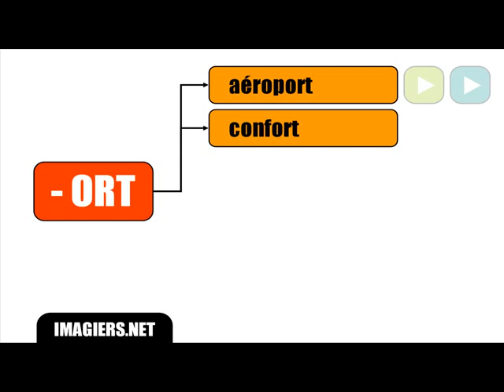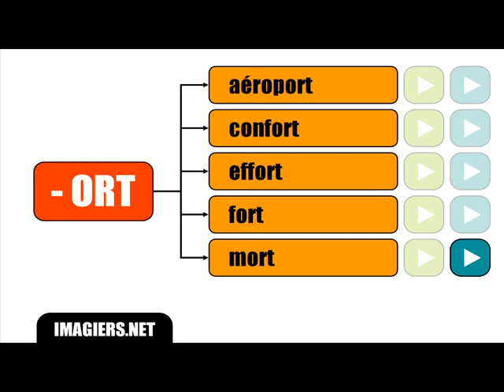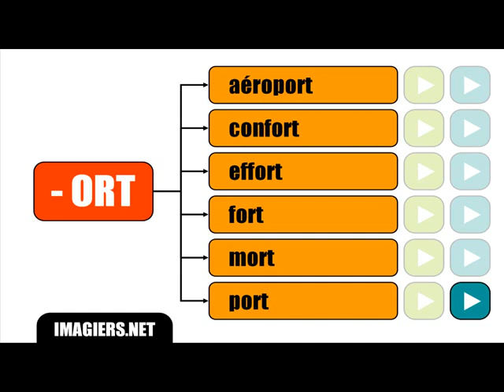Francouzské lekce = Závěrečný dopis nevyslovuje # ORT